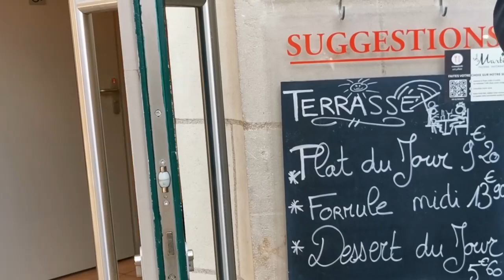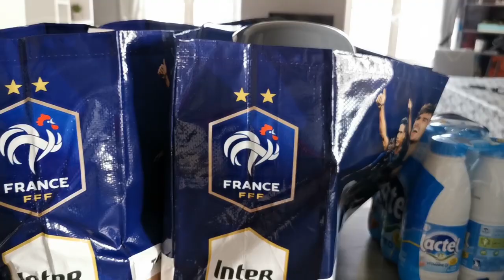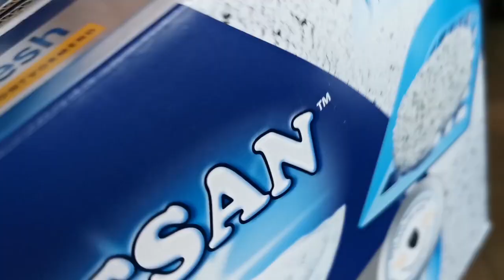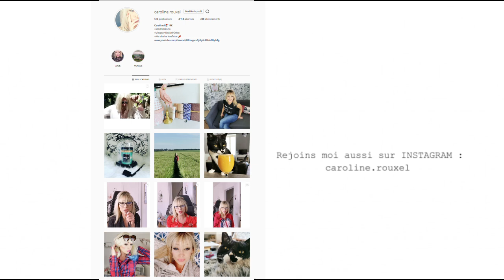48H A ATTENDRE !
48H A ATTENDRE !